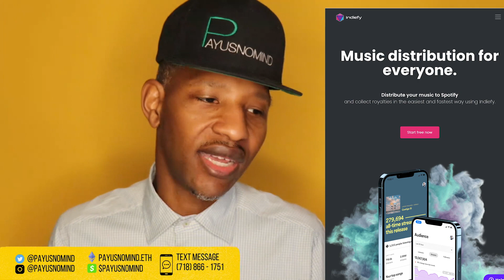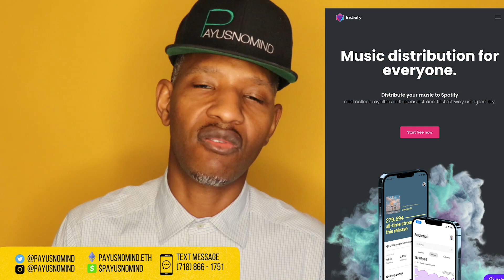Indiefy Digital Distribution: Is It Worth It? 🤔